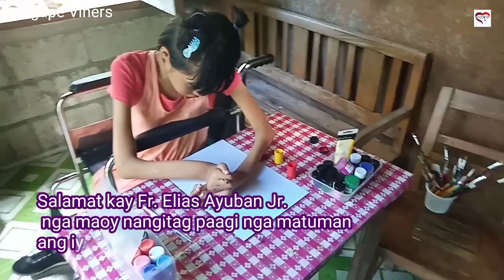Inday Avelina Cuaresma Wishes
Daghang salamat sa tanang ningtabang para kang Inday Avelina Cuaresma ug sa iyang wishes specially kang Fr. Elias Ayuban Jr. ug Ma'am Angelie Quiño Junio.